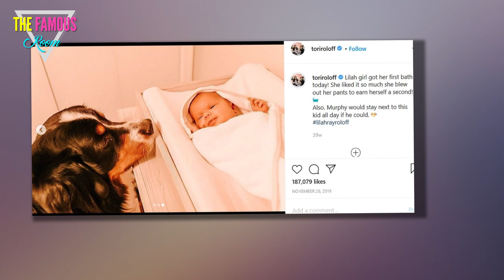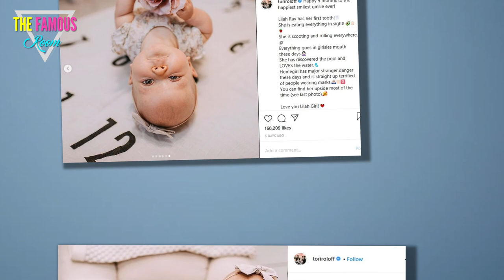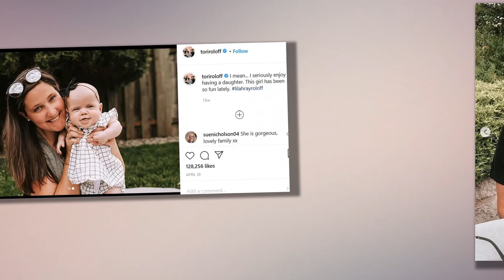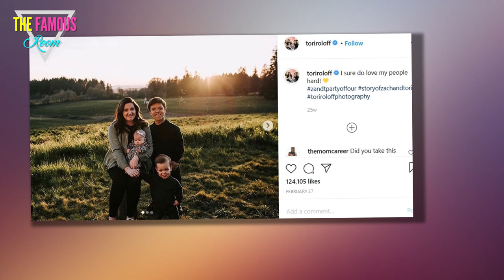Tori Roloff Breaks Major Baby News (This is So Exciting!) Tori Roloff instagram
It may be a cliche, but it's a cliche for a reason, right?

And that reason it's because the followiing really is true, as so many parents out there can relate to on a constant basis:

Tori and Zach and Some Pals
We can remember when Tori Roloff was pregnant with her second child, just like it was yesterday.

We can remember when Tori and husband Zach announced that the very young lady had arrived, confirming her name as Lilah and tellling fans across the Internet:

"Zach and I are so excited to introduce you to our sweet baby girl Lilah. She has been the perfect addition to our family!"

Lilah weighed 8 pounds, 9 ounces at birth and measured 18 1/2 inches long -- and, yes, she has achondroplasia, the most common form of dwarfism and the same condition that afflicts her dad and her grandparents.

Fun with Lilah
That was back then, though.

Now? Already?

Lilah is nine months old! Can you believe it?!?!?!?!?!?

"Happy 9 months to the happiest smilest girlsie ever!" wrote Tori as a caption to the following photo on Thursday, August 20.

At 9 Months
As she's done many times in the past, the Little People, Big World star then proceeded to give fans an in-depth update about her second-born... including with it something very exciting.

"Lilah Ray has her first tooth!" Tori added in her latest message, continuing as follows:

"She is eating everything in sight!

"She is scooting and rolling everywhere."

Tori and Children
Roloff, who recently took the unusual -- albeit understandable -- step of clapping back at her parent-shamers, went on to offer up the following nuggets as well:

"Everything goes in girlsies mouth these days. She has discovered the pool and LOVES the water.

"Homegirl has major stranger danger these days and is straight up terrified of people wearing masks.

"You can find her upside most of the time... Love you Lilah Girl!"

Tori with Lilah
As we just mentioned, Tori is typically so humble and kind-hearted on social media.

But she got sick of all the personal questions and judgments a few weeks ago, writing:

"I am not responsible for teaching the world anything about dwarfism or a pandemic or any other global issue.

"However, it is my privilege to have a platform where I can share information on things I find important like dwarfism or a pandemic or other global issues."

Tori and Zach on the Fourth
It appears as if Tori felt the need to issue this statement after a fan asked about son Jackson's physical well-being, based on the way he was standing in a photo.

"I did not chose to be in the public eye," she wrote in response.

"I fell in love and I chose my husband then and I choose him every day since.

"This all comes along with him and our family and I feel like I’ve done a damn good job of being the best I can be."

Tori and Zach on Easter
Concluded a stern Tori this summer in this post:

"I don’t owe you anything.

"You don’t own me. You can’t manipulate me. This is my instagram and I can choose what I want to share.

"If this doesn’t sit well with you... I’m sorry. It’s not my job to change your mind."